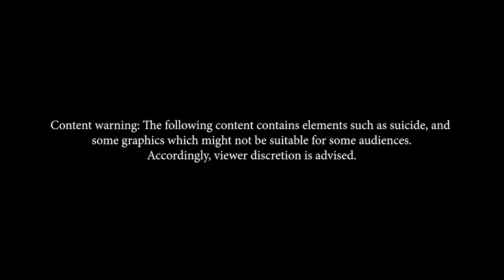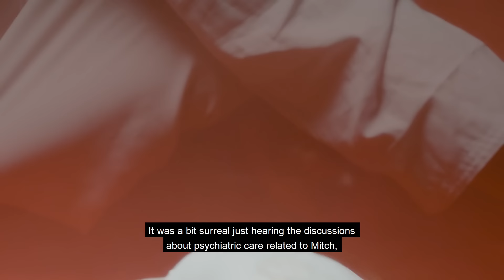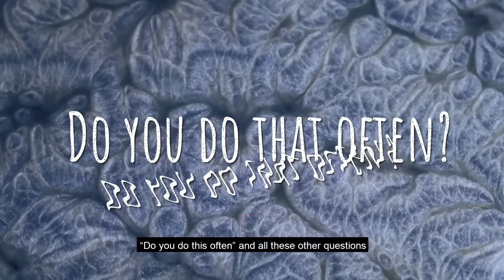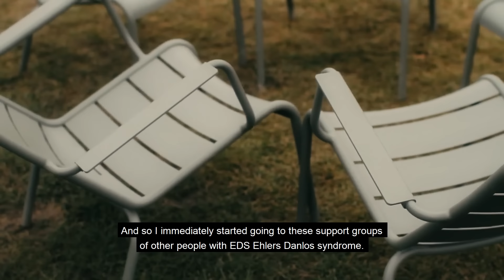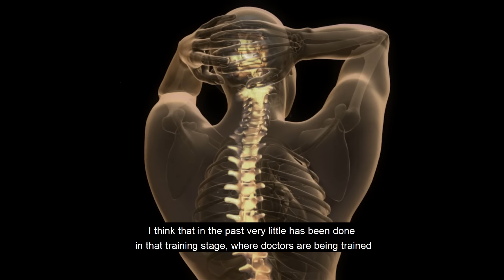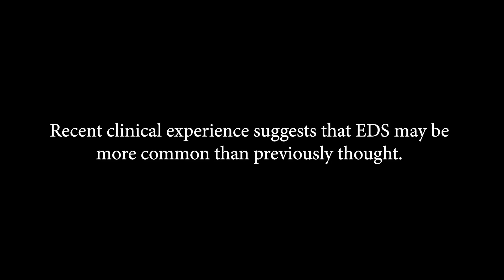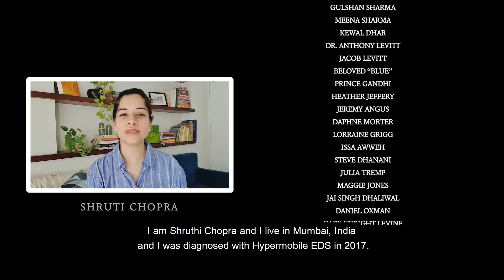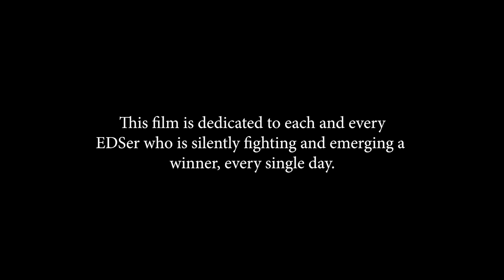Bend or Break | EDS Documentary (AWARD-WINNING)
Bend or Break is an award-winning documentary based on the memoir of Mitch Martow. The story begins with a 14-year-old boy's struggle with sudden chronic pains and takes us on a journey of multiple misdiagnoses to finally understand the actual disease (EDS - Ehlers Danlos Syndrome).

Ehlers-Danlos syndrome is a set of illnesses that affect the connective tissues that support the skin, bones, blood vessels, and many other organs and tissues. Ehlers-Danlos syndromes are presently divided into thirteen categories. Pain and weariness are nearly universal in the Ehlers-Danlos syndromes. The total prevalence of Ehlers-Danlos syndromes ranges from one in 3,500 to one in 5,000 persons. The hypermobile version variant (hEDS) is by far the most prevalent.

To connect with Mitch, here are some helpful links to his various EDS projects!
1. The Bend or Break medical blog group where people can read the memoir the documentary was based on (film covers events up to 2018, recent blog posts continue the story)
2. Direct link to the blog/memoir for if you don't have Facebook
3.
4. Mitch's personal Instagram page for non-EDS-related fun
5. Mitch's game streaming twitch channel catered to those with chronic illness, but all are welcome to hang out and have fun
6. Mitch's discord server for gamers with chronic illness/zebras (we play all kinds of games together!)
7. Mitch's Facebook group for those who want to be notified when he goes live on twitch
10. EDS Canada page: You do not need to be Canadian to follow
11. EDS Canada support group where Mitch is a moderator; you need to be a Canadian with EDS to join
12. If you enjoyed the documentary, please give it a rating on our IMDB page! Making an account is free :)
13. An International Support Group for men with EDS where Mitch is admin:

Directed by - Karan & Sidhant Sharma
Director of photography - Jashan Singh & Jarred Murray
Music Composer - Ameya Saraf
Sound Designer - Vidan Hadzi Vidanovic
Camera operations - Adil Shah & Jordan Kelly
DI Colorist - Prateek Mahesh
Assistant Director - Daniel J Bensimon